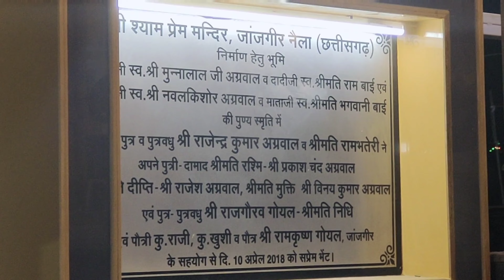Shri Shyam Prem Mandir Janjgir-Naila